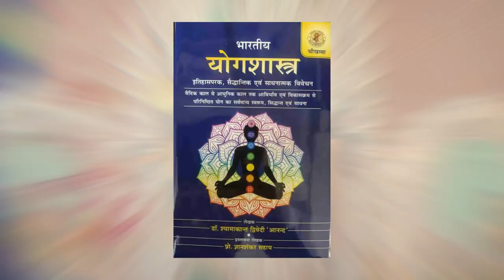कौन हैं रहस्यमय देवी डाकिनी? भयंकर शक्ति की कहानी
tantra mantra हाकिनी साधना, dakini ka rahasya, lakini devi

Audience queries:
mahabharat
mythology stories
shorts
kalki avatar
mount kailash
hanuman movie